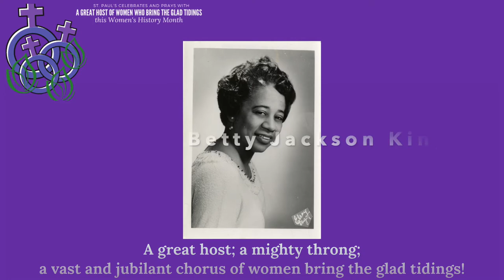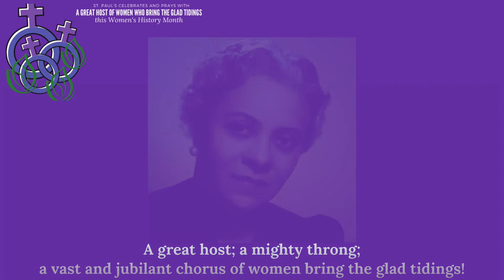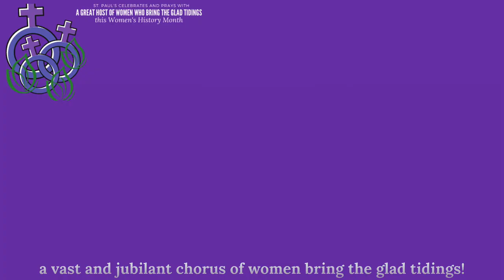Patricia Van Ness | A Great Host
Choir of St. Paul's; Susan Jane Matthews, Director of Music
St. Paul's Episcopal Church, Burlingame, CA
Recorded on International Women's Day ~ March 8, 2020

A great host of women bring the glad tidings. ~ Psalm 68:11b

St. Paul's celebrates Women's History Month with "A Great Host," a translation and setting of Psalm 68:11b by Composer-in-Residence, Patricia Van Ness (b. 1951). The women included in the slideshow are composers and poets highlighted in St. Paul's online services during March 2020.

Maine Composer, violinist, and poet Patricia Van Ness draws upon elements of Medieval and Renaissance music and has been dubbed a modern-day Hildegard von Bingen (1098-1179). Her works explore glimpsing the divine through beauty, and have been sung throughout the world, including by Chanticleer (USA) and The King’s Singers (UK). Her current project is to set all 150 Psalms to music The Choir of St. Paul’s has premiered five of her psalm settings.

This recording of A Great Host (Psalm 68:11b) was premiered at the service for International Women’s Day, the last service held inside St. Paul’s in 2020. Patricia Van Ness’s translation of this psalm in turn inspired the name of "A Great Host of Women" Composers database, an ongoing collection of sacred music by women composers for the three-year lectionary ~